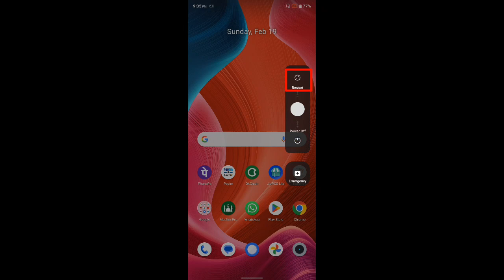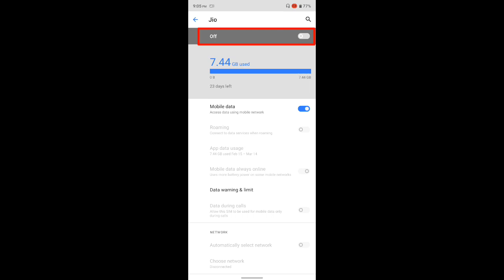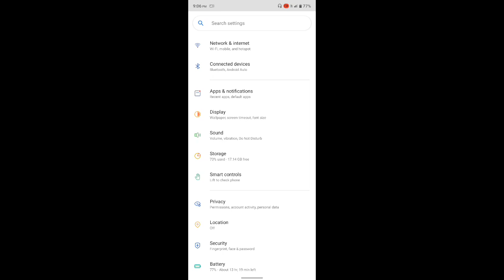No Sim Card Problem | Emergency Calls Only problem Solved 2023 | Hindi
How to Fix No SIM Card, Invalid SIM, Or SIM Card Failure Error on Android ZTE

no sim card problemn | no sim card problem android

Sim card not showing problem, No sim Card problem, No sim card showing problem, network problem

hello friends 👋
So friends es video mein ham bataya hai, Ap Kaise Apni mobile mai "No Sim Card Problem" Solve kor sokte hai.

Some Related keywords ⬇️

No sim Card problem
No sim card showing problem
network problem
sim card problem
sim card not showing problem
sim card not enable problem
no internet problem
network problem
airtel network problem
realme network problem
network problem
jio network problem
no network problem fix in realme c25y
oppo network problem solved
network problem solution
mobile network problem redmi note 9 pro
network problem
redmi note 7 pro network problem
emergency Calls Only problem
sim card emergency calls problem
android mobile sim card problem